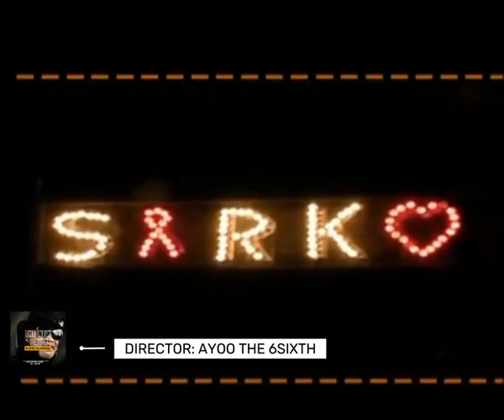THE NEW DAWN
The transition of Congolese music from Koffi Olomide and Quartier Latin to the exit of Fally Ipupa represents a shift in the dominant figures and styles within the genre. Koffi Olomide, with Quartier Latin, was influential in the soukous genre, known for its upbeat rhythms and danceable tunes. Fally Ipupa emerged as a prominent figure, infusing new elements into the music scene, blending traditional Congolese sounds with modern influences. His departure marked a change in the landscape, opening up space for new artists to innovate and shape the future of Congolese music.